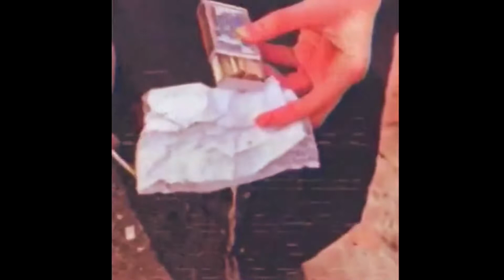[FREE] SKI MASK THE SLUMP GOD x XXXTENTACION x RONNY J TYPE BEAT - Никотин | prod. by BADTR!P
♫ [FREE] - *БЕСПЛАТНЫЙ* - Для не коммерческого использования.

Чтобы приобрести бит, пишите мне в лс моей страницы или группы вк.😉

Прайс на биты в паблике и в закрепленном комментарии.
 теги если чо :

TYPE BEAT XXXTENTACION
TYPE BEAT RONNY J